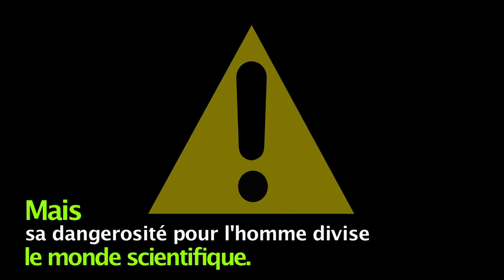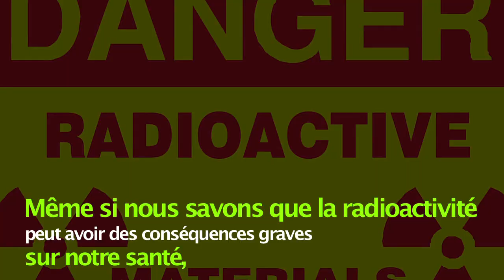2 minutes pour comprendre l'énergie nucléaire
Une vidéo pour comprendre les enjeux et polémiques autour du stockage des déchets nucléaire.